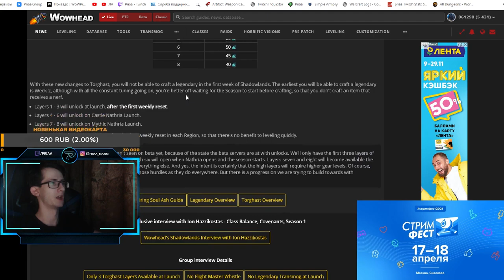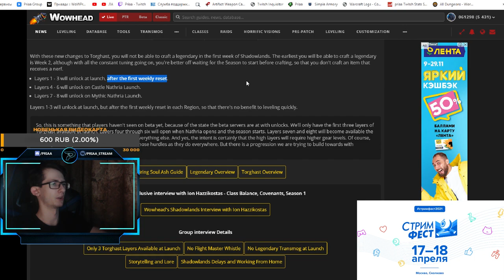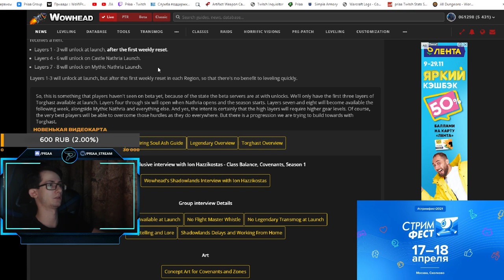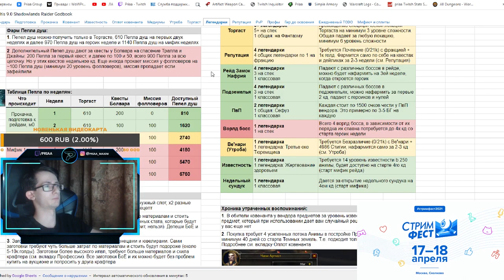Изменение доступных этажей в башне "Торгаст" на старте дополнения ShadowLands